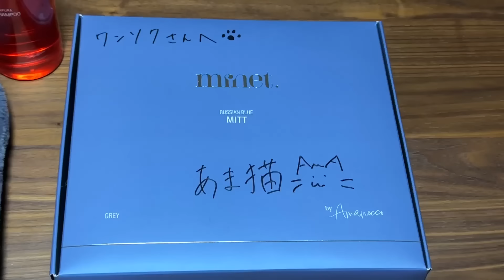【あま猫さんと●●しちゃった】次に欲しい車はまさかの…?! レクサスIS500で洗車コラボ! 事故の後遺症などは大丈夫? 質問してみた!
あの人気YouTuber「あま猫さん」とコラボさせていただきました!!
あま猫さんのチャンネルにも私がお邪魔しているのでぜひそちらも見てくださいね↓

★★★動画で紹介した商品が2024年2月28日〜3月5日23:59まで10〜20%オフセール中!!★★★

■あま猫さんオリジナル商品■
・ロシアンブルーミット／Russian Blue Mitt：
・シンガプーラ カーシャンプー：

■ワンソクTubeオリジナル商品■
・超ロング洗車スポンジ「ズボラPAD」：
・車のバスタオル「ズボラTOWEL」：

●AMAZONでの購入はコチラ

2021.12- ランドクルーザー300 GR-S
2022.01- アウトランダーPHEV
2022.09- 日産エクストレイル
2022.12- クラウンクロスオーバー
2023.02- ヤリスクロスGR-SPORT
2023.02- レクサスRX500h
2023.02- プリウスZ
2023.03- クロストレック
2023.05- レンジローバースポーツ
2023.05- ZR-V
2023.06- デリカミニ
2023.06- BMW X1 20d
2023.07- セレナルキシオン
2023.08- レクサスLX
2023.10- 新型N-BOXカスタム
2023.10- ヴェルファイアZ Premier
2023.11- アウトバック
2023.12- スペーシアカスタム
2023.12- テスラモデル3
2024.01- クラウンスポーツ
2024.01- レクサスLBX

00:00 あま猫さんコラボ第二弾
02:39 あま猫さんと洗車しちゃった
16:19 あま猫さんとまったりトーク